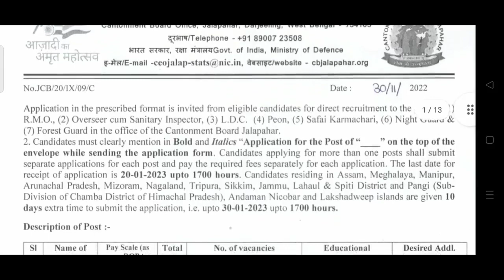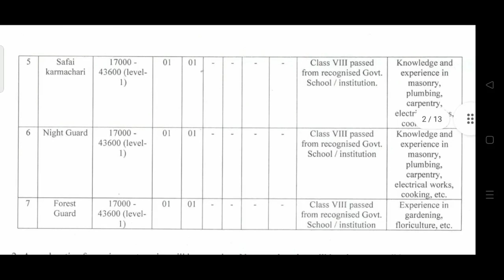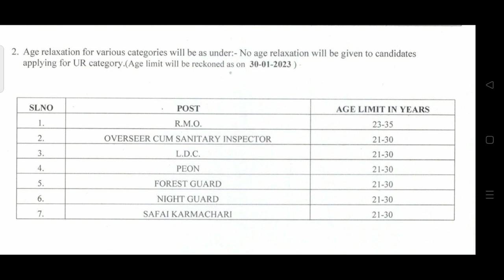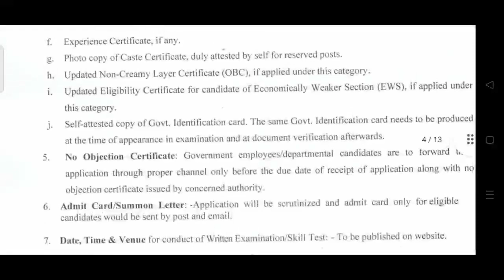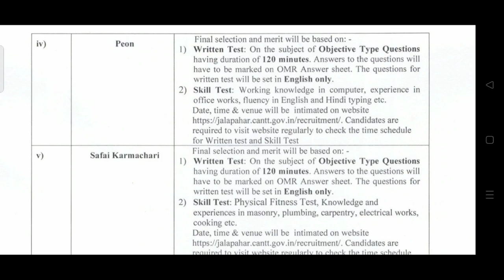Sanitary inspector Recruitment 2023 | Sanitary inspector book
Sanitary inspector Recruitment| Sanitary inspector Exam Syllabus Cantonment board Nasirabad 2023
Sanitary inspector Exam Preparation Book
Sanitary inspector Nasirabad Exam Preparation Book
Sanitary inspector book 👇
Health Inspector, Malaria inspector, Sanitary inspector Mp Peb , Dsssb , Railway Recruitment Exam Book @amazon